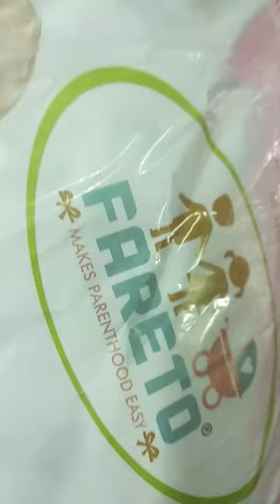Baby Sleeping Bag |Infantbond Designer Mattress with Net |Carry Bed|Nest (Full Set)amazon